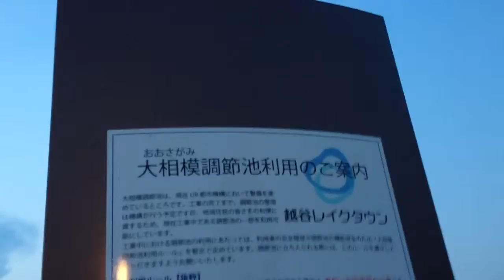大相模調節池 越谷レイクタウン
斉藤さん2 ロケ地